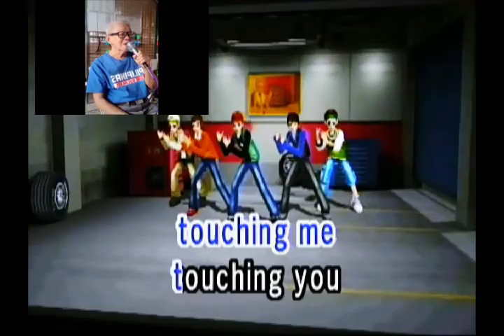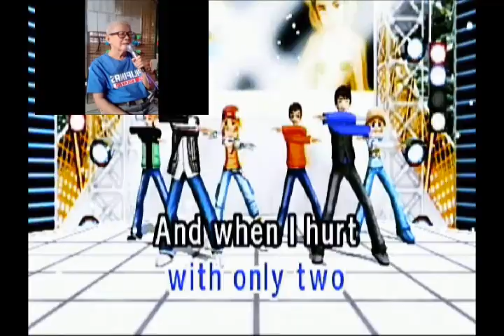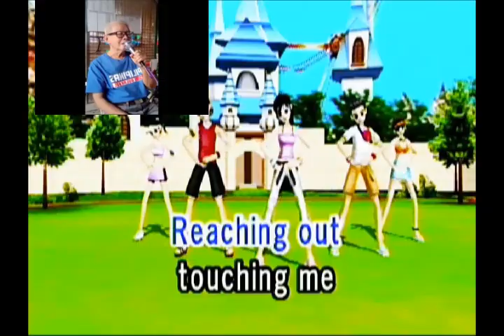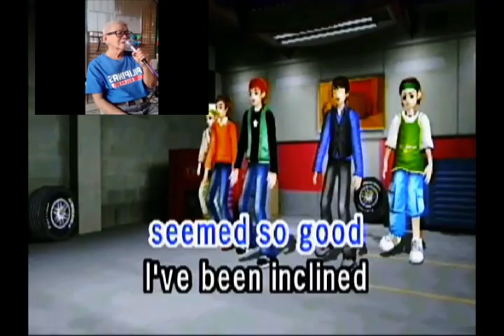Sweet Caroline (Videoke Style) - Neil Diamond - (Cover by OctoPaps)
This is a Videoke Machine recorded Cover Song. The original song has been transformed to Instrumental background music for this Lyrics Video. SONG DETAILS;

Title:  Sweet Caroline

Singer:  Neil Diamond

Composer:  Neil Diamond

Album: Brother Love's Travelling Salvation Show

Date Released: 1969

Genres:  Soft rock, Pop